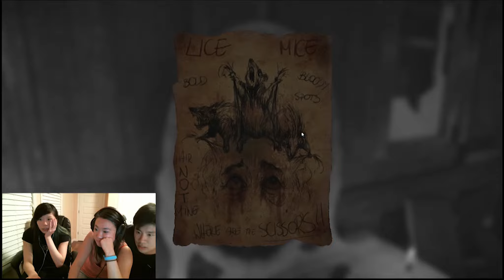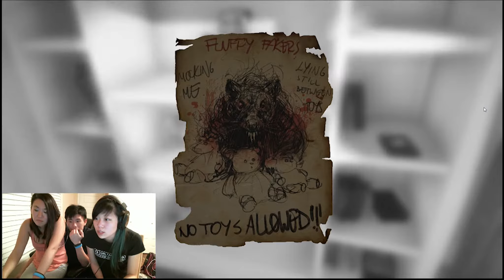LOSING OUR SH*T - Layers of Fear (Part 4)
PART 4 - Layers of Fear! Emma and I SUCK at scary games. A lot.

Thumbs up if you enjoyed it! Share with friends! Come back tomorrow for Part 5~